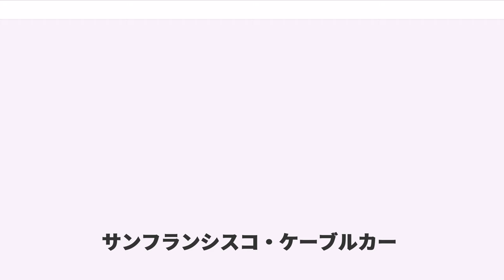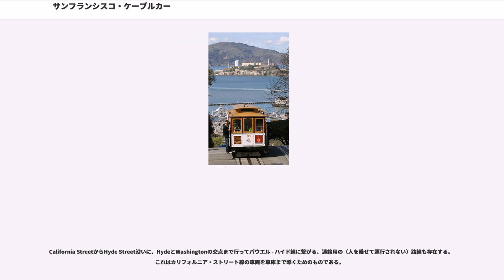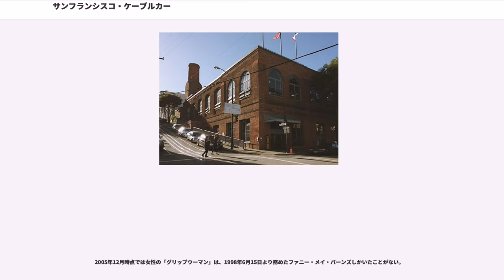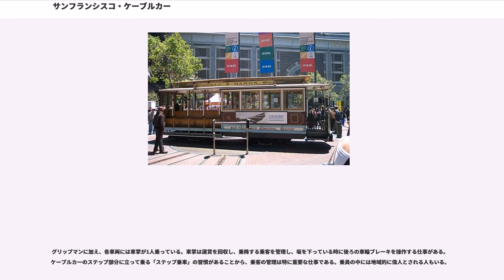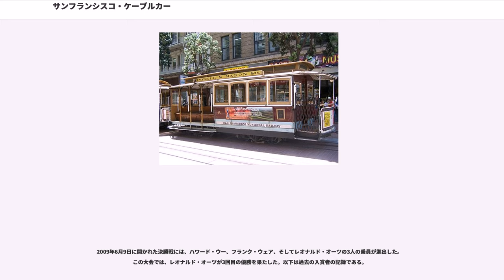サンフランシスコ・ケーブルカー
サンフランシスコ・ケーブルカー（）は、アメリカ合衆国のサンフランシスコで1873年に開業したケーブルカーである。現役かつ世界最古の手動運転の循環式ケーブルカーであり、サンフランシスコ市営鉄道に属する公共交通網の一部を構成している。

ケーブルカーはサンフランシスコの象徴的存在ともなっている。一定数の通勤客も利用するが、その運行範囲の狭さと運賃の高さから、どちらかというと観光名所的な存在であると言える。路線はアルカトラズ島やフィッシャーマンズワーフなど、市内の主な観光名所に囲まれている。Market Streetを走っている路面電車（Fライン）と混同されることもよくある。

また、サンフランシスコのケーブルカーは、史跡登録リストに交通機関として唯一掲載されている。

急坂の多いサンフランシスコにおいて、技術者が馬車に代わる輸送機関として考案し、建設した。

現在は、路線はユニオンスクエア近くのダウンタウンからフィッシャーマンズワーフへ2路線、そしてCalifornia Streetに沿って1路線の計3路線が運行中である。

California StreetからHyde Street沿いに、HydeとWashingtonの交点まで行ってパウエル - ハイド線に繋がる、連絡用の（人を乗せて運行されない）路線も存在する。これはカリフォルニア・ストリート線の車両を車庫まで導くためのものである。

路線はMarket Streetのどちらの終点でも、路面電車のFラインに乗り換えが可能である。またTaylor & Bayの終点、Hyde & Beachの終点からも、少し歩くだけでFラインに乗車することができる。

山岳路線で一般的な交走式（つるべ式）のケーブルカーと違い循環式を採用しており、線路の中央のケーブル用の溝の下に敷設された114本の鋼鉄線をより合わせて作られたケーブルが時速9マイルの速度で移動しており、そのケーブルを運転士がテコの原理を利用した装置で掴むことで車両を走行させている。停車の際はケーブルを離し、ブレーキでその場所に停止する。つまり、個々の車両は運転士の判断によって任意にケーブルの走る方向に発進・停止ができる。
これらのケーブルは3路線分ともケーブルカー博物館内の動力室を通るよう敷設されていて、同室内の大型モーターにより循環させられている。ケーブルの本数は合計で4本あり、カリフォルニア・ストリート線用に1本、パウエル両線の共有区間用に1本、それに、分岐してからのハイド線、メイソン線用それぞれ1本である。各ケーブルの直径は約3.2センチメートル、ケーブルの送出速度は固定で時速15.3キロメートル、送出力は510馬力（380キロワット）である。各ケーブルはサイザル繊維のロープ（核）に巻き付けられた6本の鋼鉄製の房からなっており、それぞれの房は19本のワイヤーで構成されている。ケーブルはタール状の素材でコーティングされていて、これは消耗する潤滑油のような（紙ではなくて消しゴムが無くなるのと同じような）役割を果たしている。

運賃は乗車区間に関わらず1回の乗車に付き一律7ドルである。乗換券（トランスファー）は利用できない上に、乗換券として使える切符も発行されない（支払証明はもらえる）。

前述の通り、サンフランシスコにおけるケーブルカーの車両には2種類ある。

両種とも2軸ボギー台車を2台搭載し、1,067mmの狭軌の上を走っている。「California Street Car」と「California Car」はよく混同されるが、前者はカリフォルニア・ストリート線を走るケーブルカー車両のこと、そして後者はサンフランシスコ市内全てのケーブルカー車両のことであり、特に後者は制御部分と客車部分が別の車両として動く初期型のケーブルカーと区別するための用語でもある。

パウエルの両線では計28両の片運転台車両が、カリフォルニア・ストリート線では12両の両運転台車両が運行されている。車両は時々新車や修復車と交換され、古い車両は後の修復のために取っておくか、リオ・ビスタの鉄道博物館へ運ばれる。現在にもなっている車庫には、Clay線、元O'Farrell線、Jones線で使われていた19番と42番の車両が保存されている。

日本では、1959年にサンフランシスコ市から姉妹都市であ...